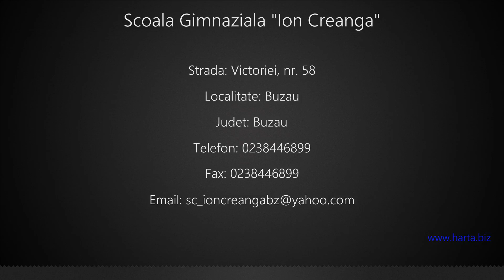Scoala Gimnaziala "Ion Creanga" Buzau